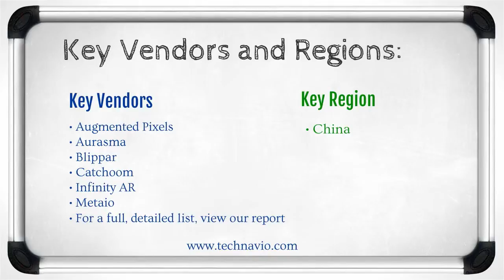Mobile Augmented Reality Market in China 2015-2019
This report covers the present scenario and the growth prospects of the mobile AR market in China for the period 2015–2019. It presents the vendor landscape and a corresponding detailed analysis of vendors in the market. The report covers the overall ecosystem of the mobile AR market in China including AR engine, AR software applications, and AR hardware. In addition, the report discusses the major drivers that influence the growth of the mobile AR market in China. It also outlines the challenges faced by the vendors and the market at large, as well as the key trends emerging in the market.